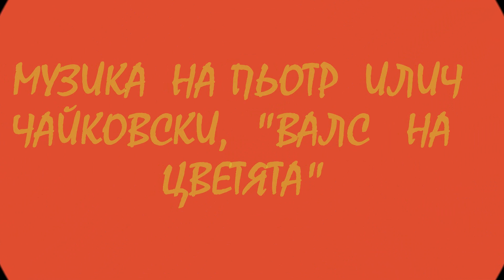RUSSIA, PETERGOF, 1981.wmv